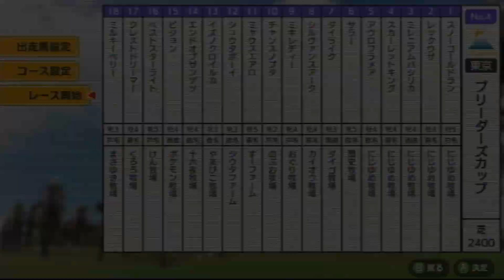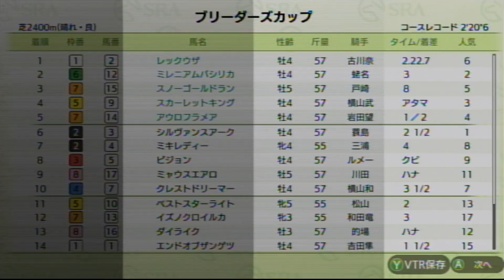【ダビスタSwitchブリーダーズカップ】 オンライン対戦 part605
アウロフラメア★　　　　　　　にじゆめ牧場★
サラー　　　　　　　　　　　　歴史牧場
ダイライク　　　　　　　　　　ダイゴ牧場
シルヴァンスアーク　　　　　　カイオウ牧場
ミキレディー　　　　　　　　　おぐり牧場
チャンスノブタ　　　　　　　　のぶお牧場
ミャウスエアロ　　　　　　　　すーファーム
シュウタボーイ　　　　　　　　シウタファーム
イズノクロイルカ　　　　　　　やまびこ牧場
エンドオブザンゲツ　　　　　　十六夜牧場
ピジョン　　　　　　　　　　　ポケモン牧場
ベストスターライト　　　　　　けん牧場
クレストドリーマー　　　　　　くろろ牧場
ミルキーベリー　　　　　　　　まさゆき牧場